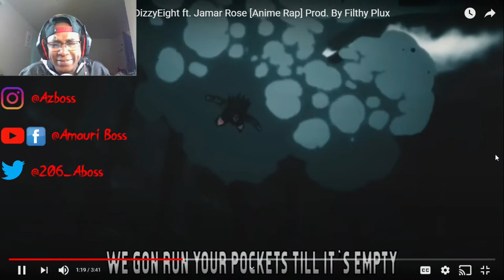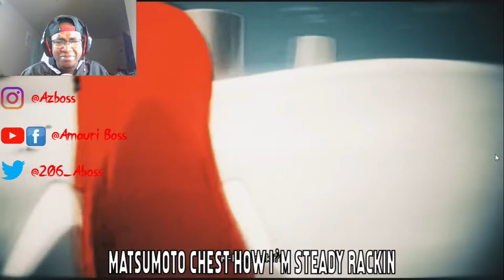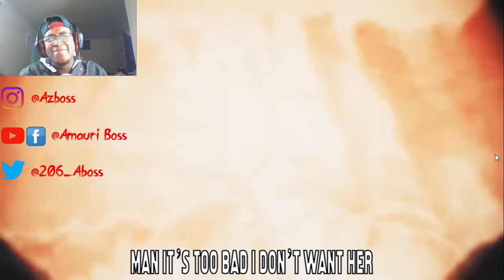DizzyEight Ft. Jamar Rose - Shonen Jump Song (Official AMV)